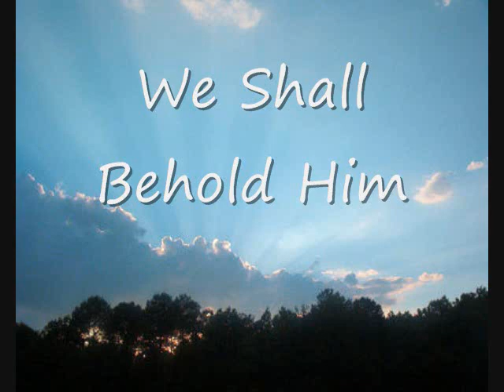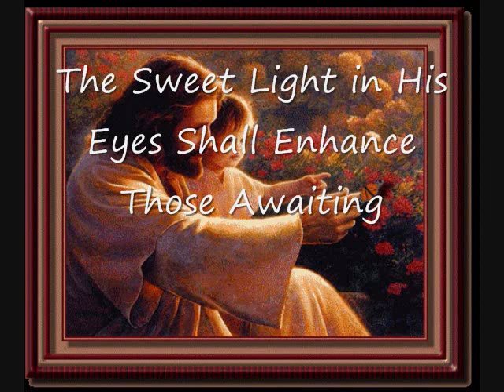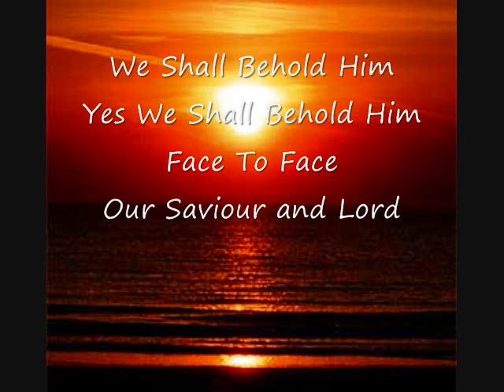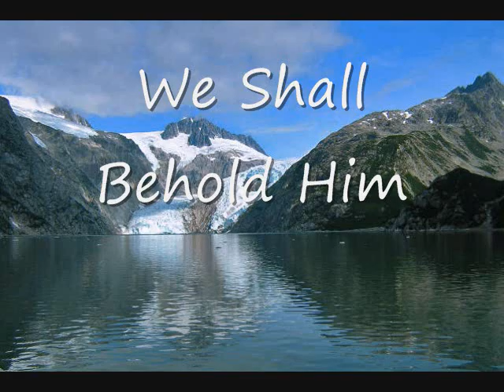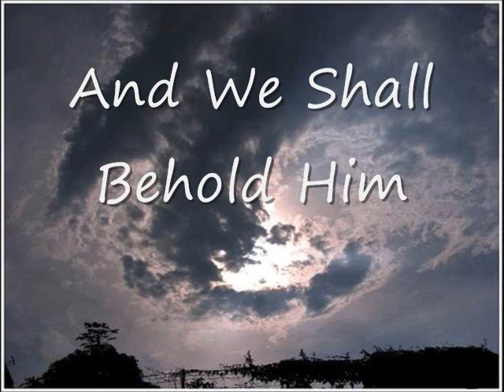We Shall Behold Him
This is another video of various pictures along to the song "We Shall Behold Him" By Sandi Patti. This was actually a church project that I had to do. I hope you like it. Please comment in kind. Thank you.